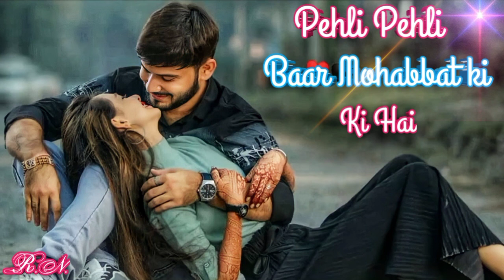Pehli Pehli Baar Mohabbat Ki Hai Kuch Na Samajh Mein Aaye Main Kya Karun